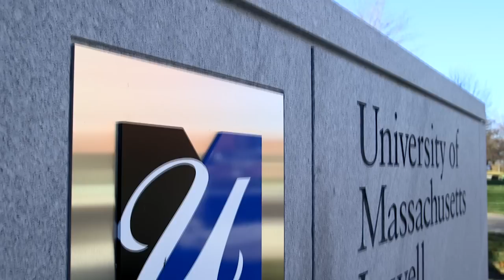UMass Lowell 2014 Commencement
Congratulations to the class of 2014!  See highlights of the ceremony and hear from graduates who earned their degree through UMass Lowell's Division of Online and Continuing Education.